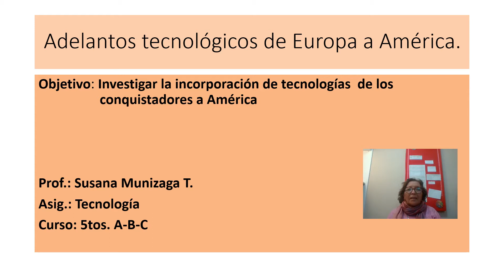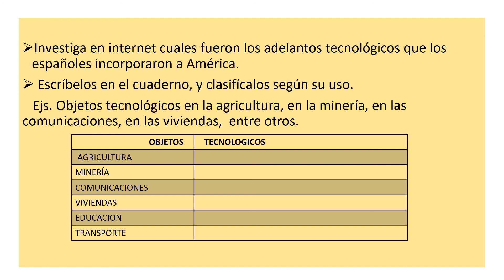Tecnologia - 5º Basica